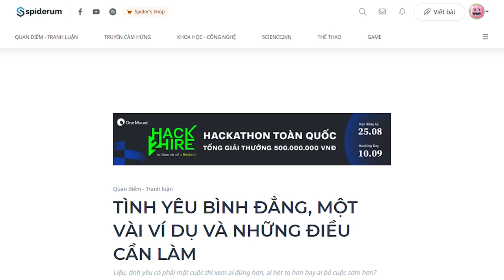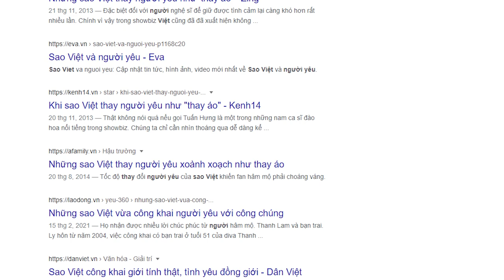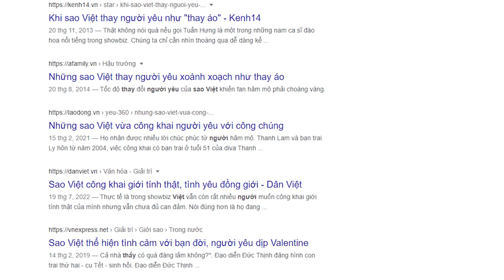Như thế nào là một tình yêu bình đẳng? | Keira Ngo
Việt Nam những năm gần đây cũng đang trải qua sự chuyển mình. Tuy mới chỉ bắt đầu nhưng phong trào nữ quyền hay tư tưởng bình đẳng giới cũng đã bắt đầu tạo được sức ảnh hưởng không nhỏ.  Dường như GenZ đang bước vào một biển trời mông lung khi vừa mới bắt đầu khám phá thế giới của các mối quan hệ, đồng thời lại vừa phải cân bằng mối quan hệ với các trách nhiệm khác trong cuộc sống. Mặt khác, phần lớn cha mẹ, những người thuộc thế hệ đi trước, cùng với những định kiến xưa cũ và bộ công cụ xử lý vấn đề tình cảm gia đình đã hoen gỉ và không hợp thời, lại khó có thể đưa ra một định hướng phù hợp cho GenZ. Vì vậy, việc bỏ đi một cuộc tình dang dở trở nên dễ dàng hơn bao giờ hết.
Ghé Nhà sách Spiderum trên SHOPEE ngay thôi các bạn ơi:
Nội dung:
00:00 - Start
00:16 - Tình yêu của thể hệ Millennials
01:46 - Khó khăn GenZ trong các mối quan hệ
02:45 - Sự bất đồng về tư tưởng trong tình yêu và cách yêu
04:38 - Cách đồng cảm và hỗ trợ cho cảm xúc cho nhau
06:39 - Bình đẳng trong tình yêu là gì?
Bài viết: TÌNH YÊU BÌNH ĐẲNG, MỘT VÀI VÍ DỤ VÀ NHỮNG ĐIỀU CẦN LÀM
Được viết bởi: Keira Ngô
Giọng đọc: Khánh Linh
Editor: hikari